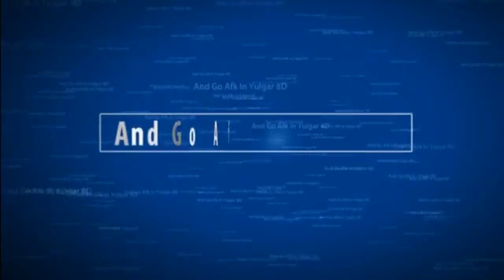AQWorlds Getting DragonBlade Of Nulgath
Instead of 10 combat trophies you now get 5 =/